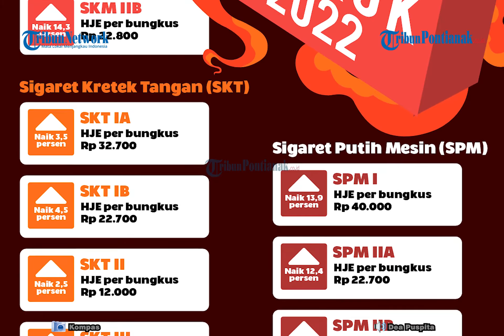🔴 Harga Rokok Resmi Naik Tahun 2022, Tembus Rp40 Ribu per Bungkus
Pemerintah resmi menaikannya tarif cukai hasil tembakau (CHT) di tahun 2022 ini.

Imbasnya, Harga Jual Eceran (HJE) rokok, termasuk sigaret, cerutu dan rokok elektrik naik mulai Sabtu (1/1/2022).

Melihat daftar, kenaikan tertinggi dialami Sigaret Putih Mesin golongan I, yakni hingga Rp 40 ribu per bungkus.

Pemerintah memang sudah menaikkan tarif Cukai Hasil Tembakau (CHT) sebesar rata-rata 12 persen.